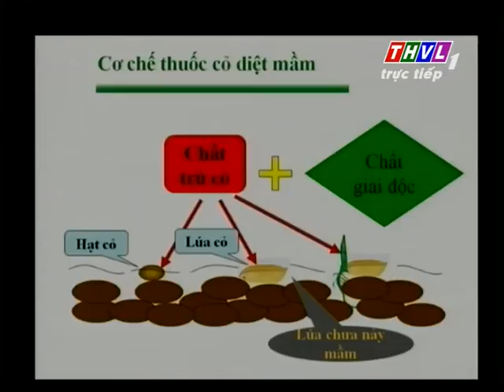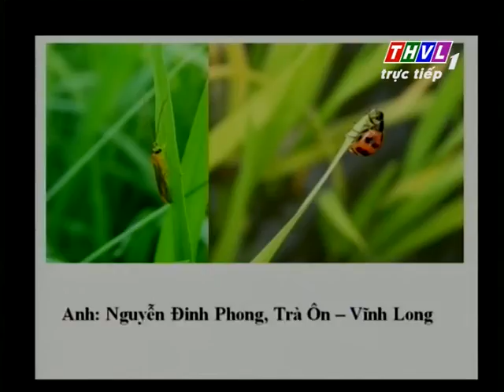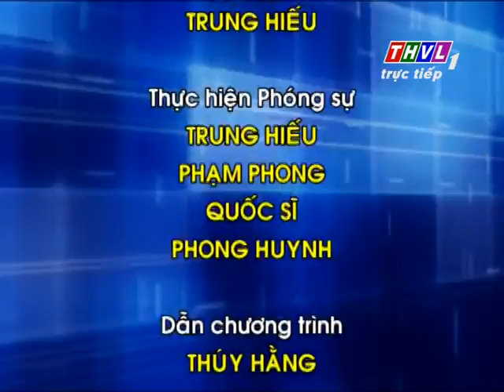THVL- SMSH -Kỳ 42 -QUẢN LÝ DỊCH HẠI TRÊN CÂY LÚA MÙA NẮNG NÓNG (P3)